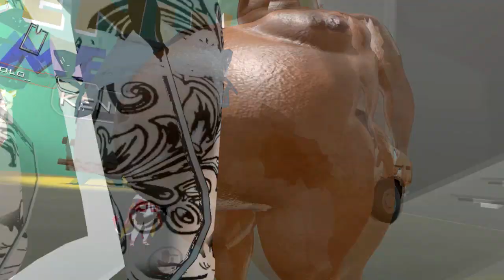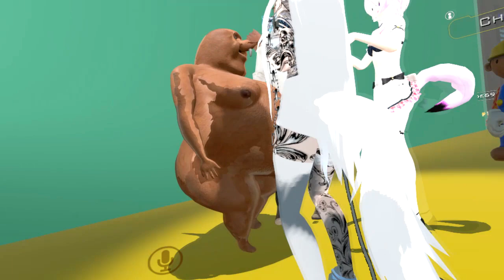VR Chat Highlights - Episode 2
Join me as I embrace the madness in the world of VR Chat!

Emotional Inspiring Piano Music - Fireflies